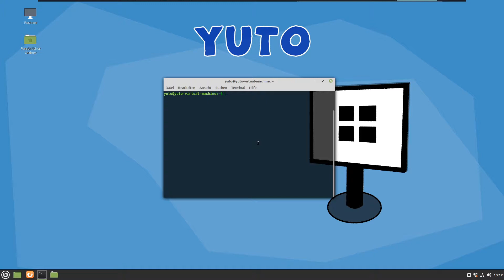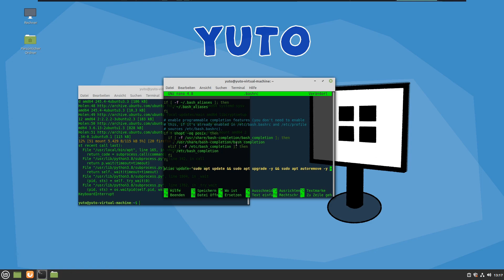Linux für Anfänger #024 - .bashrc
In dieser Tutorial-Reihe gucken wir uns das Betriebssystem Linux an. Dabei werden keine Vorkenntnisse vorausgesetzt!